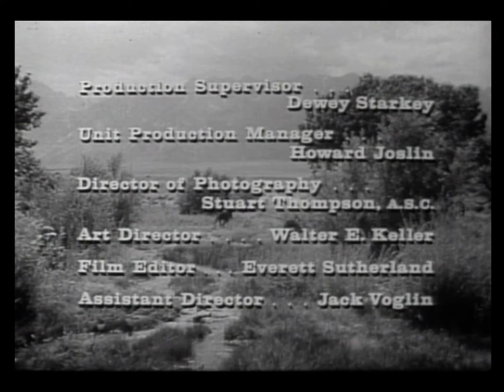Have Gun Will Travel Closing (1959)/Viacom Enterprises “V Of Doom” *Videotaped* (1978)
From Fragile on Pluto TV